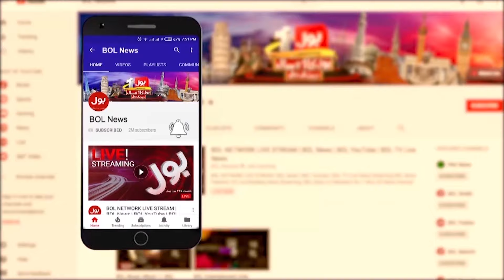Women Took Lead In Ghilaf e Kabah Changing Annual Ceremony | Breaking News